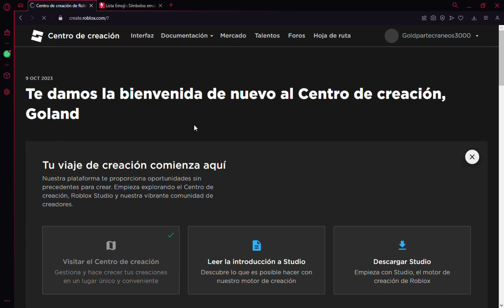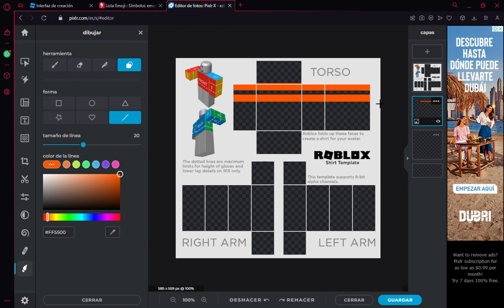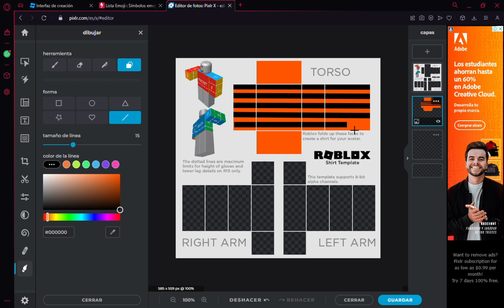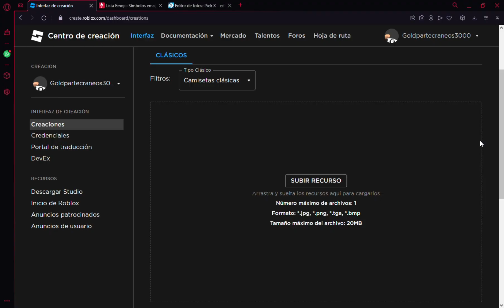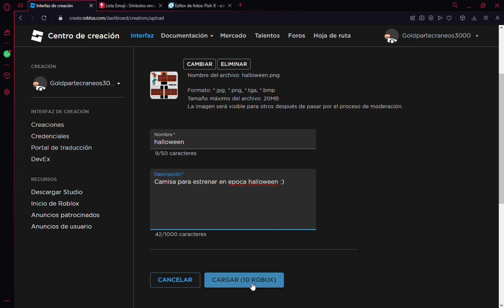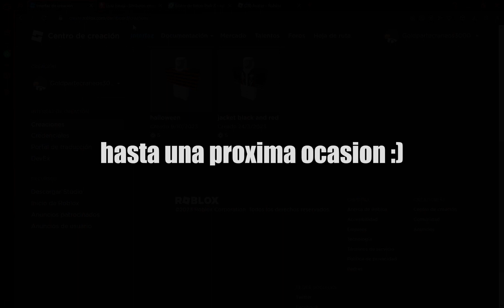COMO HACER ROPA EN ROBLOX - 2023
Buenas dias tardes o noches a todos, el dia de hoy vengo a enseñarles como crear ropa en roblox y su correspondiente publicacion, no olvides suscribirte y darme un like, me sirve de mucho y me motiva a seguir creciendo como creador :),  gracias